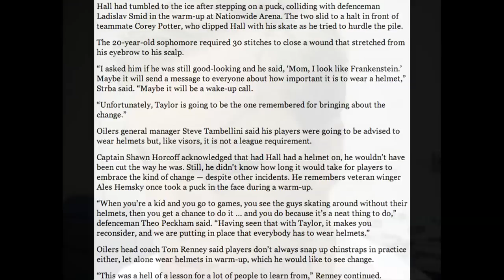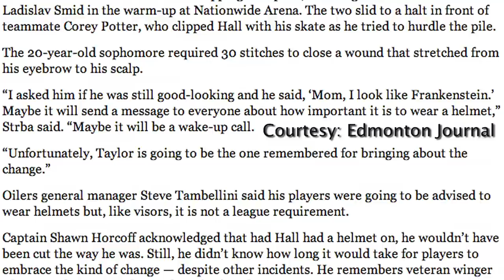Taylor Hall's Face Slash [NSFW]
Taylor Hall, the second year player from the Edmonton Oilers, recently had his face slashed during pre-game warmups. Hall slipped on a puck, collided with Latislav Smid, and Corey Potter's skate cut Hall's face. Hall sat out a measly two games after getting 30 stitches. Should wearing masks during the pre-game skate be made mandatory by the NHL?